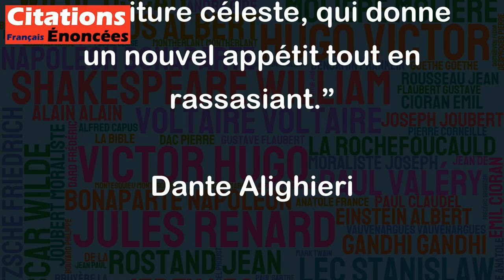Mon âme a goûté à cette nourriture céleste, qui donne un nouvel appétit tout en rassasiant.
Cette citation de Dante Alighieri est une métaphore qui exprime le fait que l'âme de l'auteur a expérimenté quelque chose de spirituel et profondément nourrissant, qui a renouvelé sa passion pour la vie et satisfait ses désirs les plus profonds. Cela peut représenter une expérience de révélation ou de connaissance transcendantale qui a transformé la vision de Dante sur le monde, ou peut-être une expérience de communion divine qui a satisfait toutes ses aspirations spirituelles. Dans tous les cas, l'utilisation de la métaphore de la nourriture céleste pour décrire cette expérience reflète l'idée que l'expérience de l'âme est tout aussi essentielle à la vie que la nourriture physique.